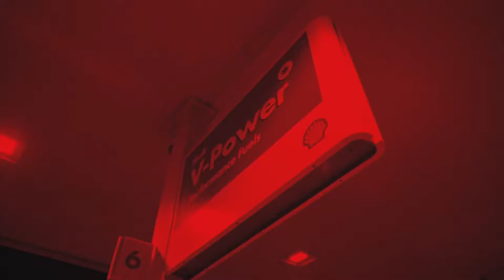LUD.MILLA НА СТИЛE | Nissan GT-R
LUD.MILLA